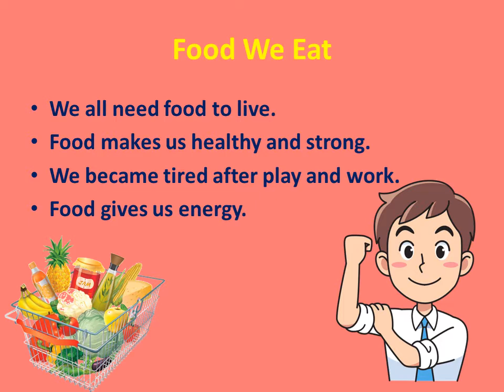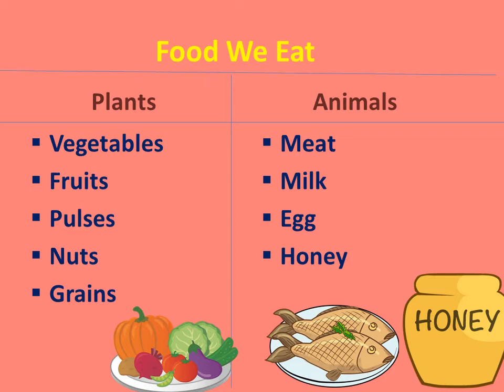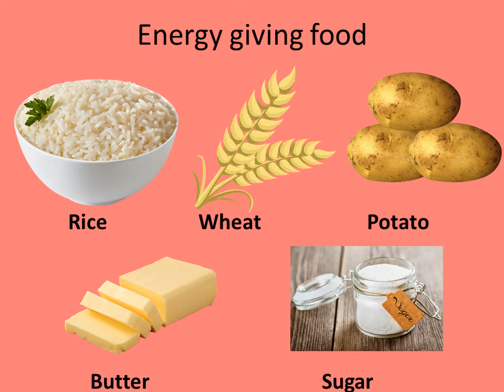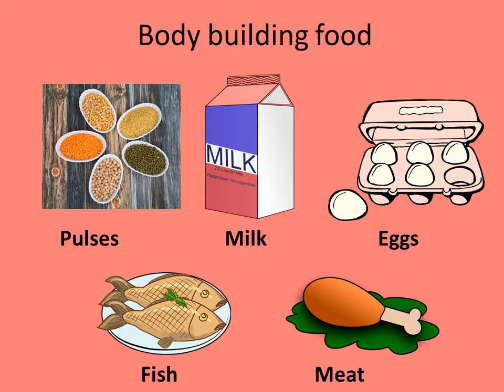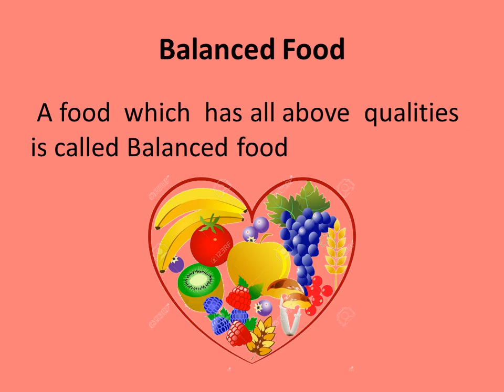Food we eat for kids with tamil explanation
Food we eat explantion for kids in tamil explanation@jollyahpadikalamvanga3900